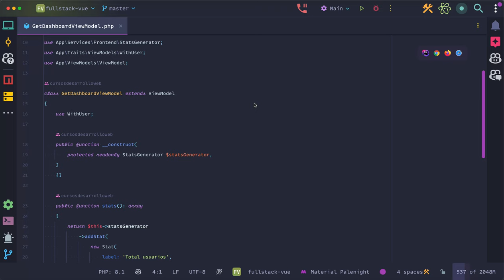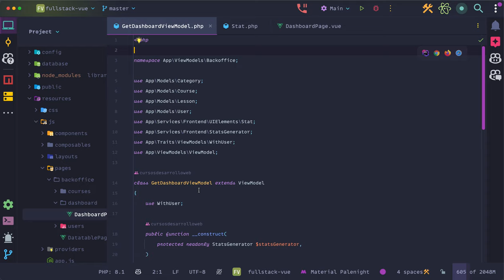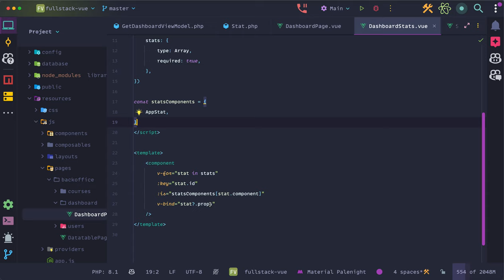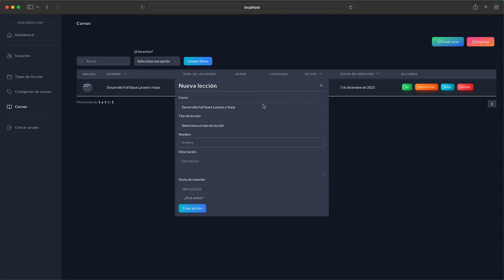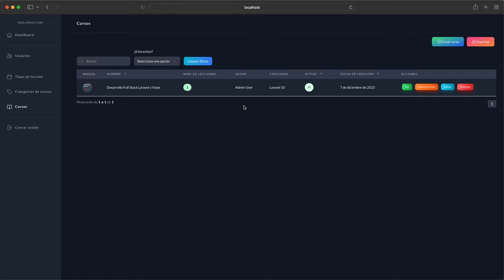Curso: Desarrollo Full Stack Laravel y Vue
🔥 Accede ahora al curso en Cursosdesarrolloweb 🔥